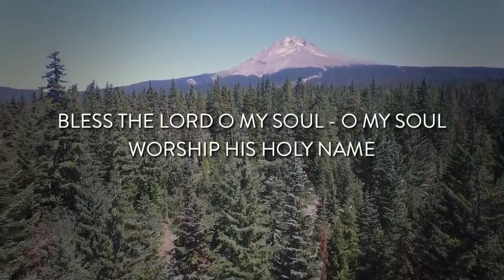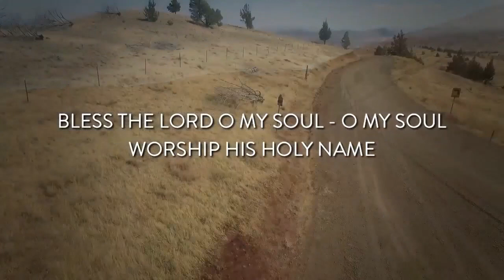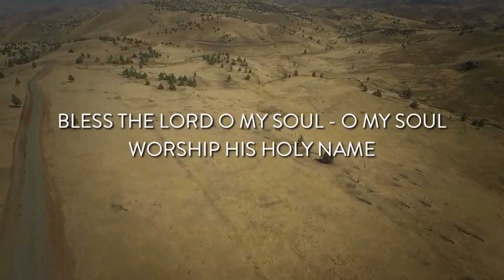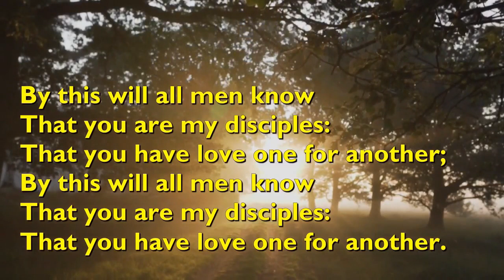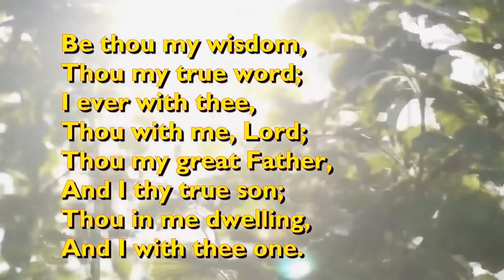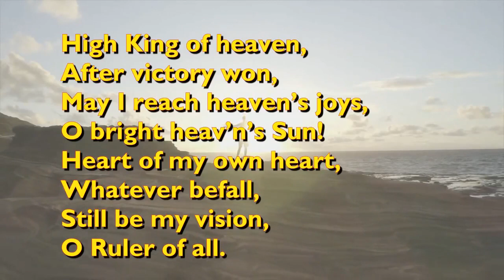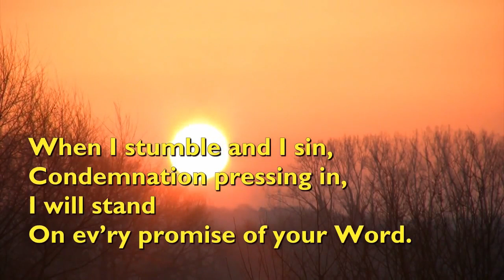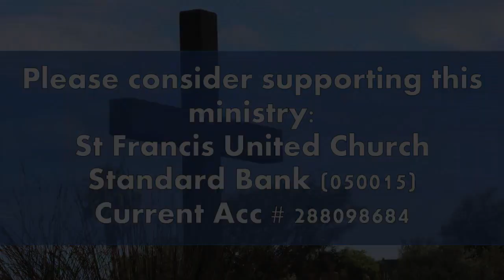Service 22 May 2022